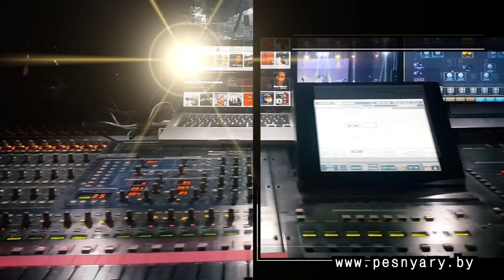Песняры - Лучшие моменты 2018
Белорусский государственный ансамбль "Песняры"
Артур Михайлов - вокал
Игорь Дударчик - вокал
Ян Женчак - вокал
Александр Жих - вокал, духовые
Роман Козырев - клавишные
Сергей Горбацкий - вокал,гитара
Юрий Туровец - барабаны
Сергей Боёк - бас гитара
Борис Гридин - звукорежиссер